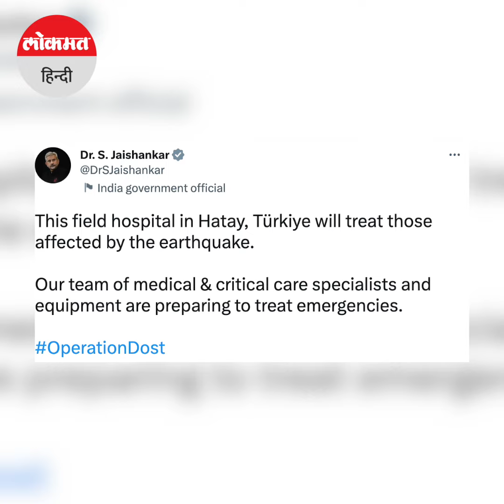Turkey-Syria में भारत का 'Operation Dost', राहत सामग्री के साथ C-17 Globemaster हुआ रवाना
भारतीय सेना और एनडीआरएफ की टीमों ने तुर्की में मोर्चा संभाल लिया है और भूकंप प्रभावित इलाकों में फील्ड हॉस्पिटल बनाया गया है और घायलों का इलाज किया जा जा रहा है.